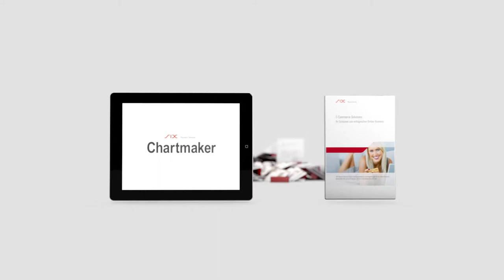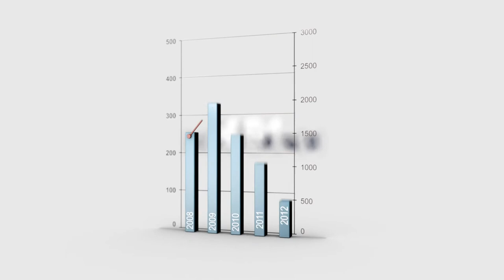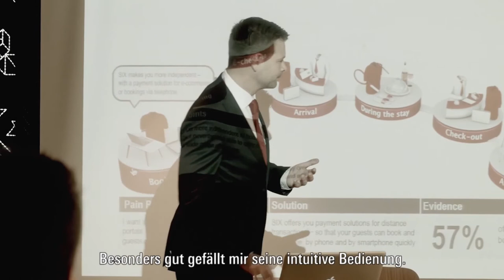Chartmaker: Case Film zur digitale Kommunikation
Wie in 10 Ländern und in 5 Sprachen die Print-Kommunikation von SIX Payment Services durch digitale Inhalte auf Tablets ersetzt wurden.